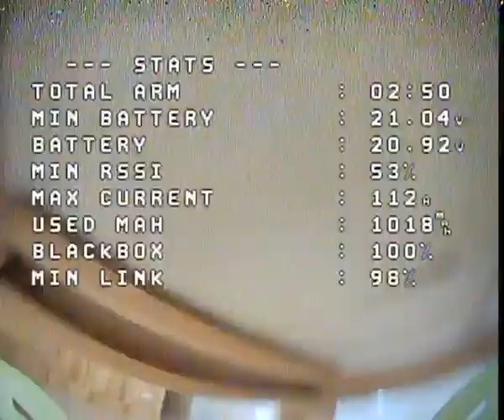First pack with the Geprc cinelog 35 P performance DVR analog cine whoop indoor 1